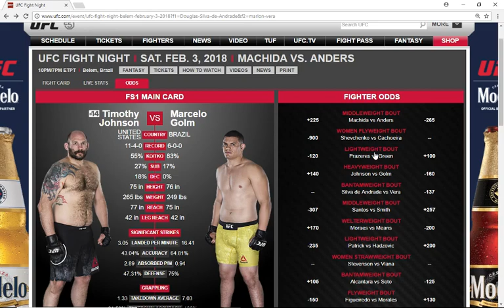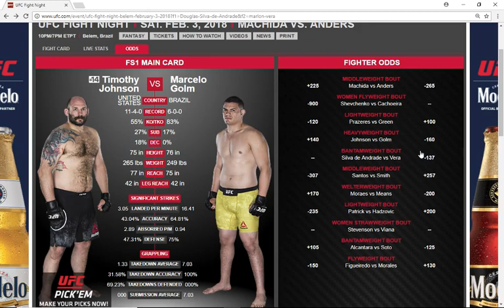Timothy Johnson vs Marcelo Golm UFC Fight Night tonight!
Here is my breakdown and picks for this fight.